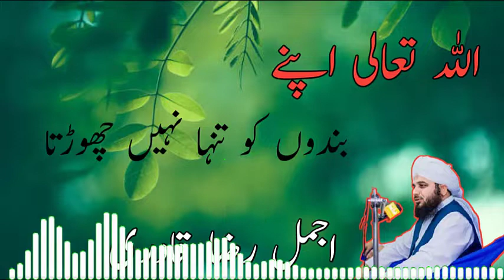Allah Ta'ala Apne Bandon Ko Tanha Nahi Chorta Muhammad Ajmal Raza Qadri